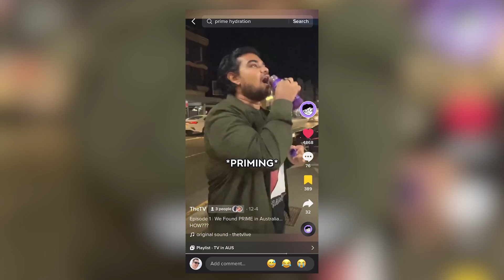The Business of Prime: $400M Gatorade Killer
Prime is a hydration company founded by YouTubers @ksi & @loganpaulvlogs While officially Prime is only available within the UK & US, I was able to locate a few bottles within Australia to try out. Within 10 months, Prime had sold 100M bottles, with supply unable to keep up with demand. This is just the start of the Creator Economy revolution.

Chapters:
00:00 Finding Prime in Sydney
01:20 Why I Paid So Much for Prime
02:52 Prime Taste Test
05:10 The Business & Marketing of Prime

I am Parker Floris, a Sydney based Photographer / Filmmaker venturing the rapidly growing world of the Creator Economy. I have been creating content in one form or another since 2012. Now, I make videos discussing and highlighting the power the Creator Economy has to revolutionise nearly every industry, and discuss with industry leaders how they aim to adapt themselves and their business to the ever changing media climate.